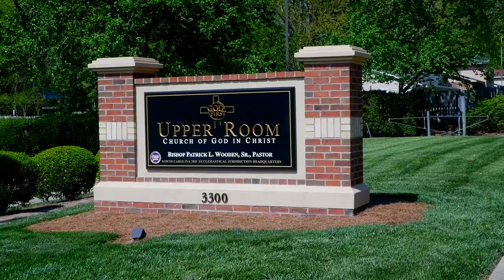Bishop Wooden Preaches // "Realities of the Cross"